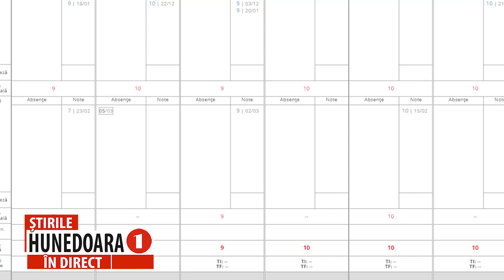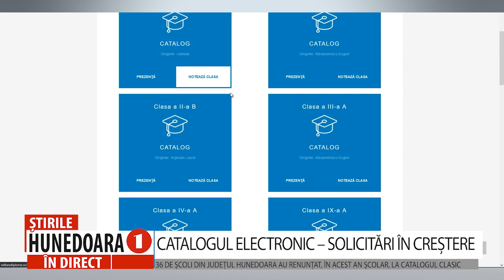CATALOGUL ELECTRONIC – SOLICITĂRI ÎN CREȘTERE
36 DE ȘCOLI DIN JUDEȚUL HUNEDOARA AU RENUNȚAT, ÎN ACEST AN ȘCOLAR, LA CATALOGUL CLASIC